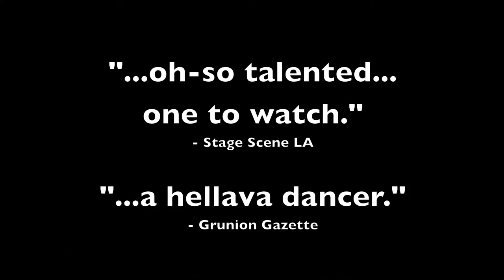Todrick D Hall is Seaweed J Stubbs in Musical Theatre West's HAIRSPRAY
Musical Theatre West's production of HAIRSPRAY running October 28 thru November 13 at the Carpenter Performing Arts Center in Long Beach.  Starring Jim J. Bullock (Edna), Gwen Stewart (Motormouth Maybelle), Barry Pearl (Wilbur), David Engel (Corny Collins), Tracy Lore (Velma Von Tussle), Erin Watkins (Penny Pingleton), Derek Klena (Link Larkin), Lauren Smolka (Amber Von Tussle) and introducing Victoria Morgan as Tracy Turnblad.